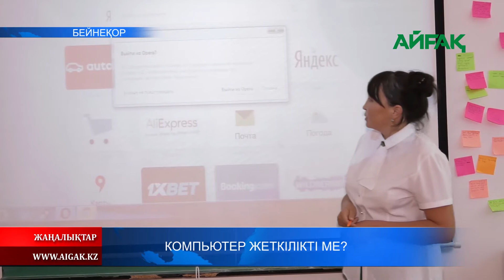07.08.2020 Компьютер жеткілікті ме?